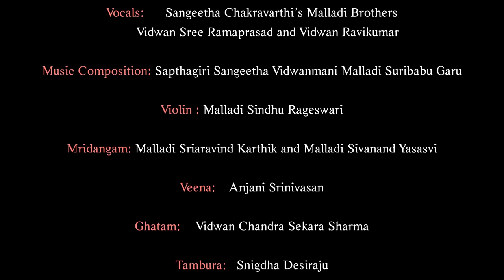Eminéraganimammu Ekkuvacesi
An immortal composition - the central shining pendant in this garland of Sankirtana offerings by Annamacharya on Sri Rāmānuja.

Sri Rāmānuja is like Lord Hayagriva, like Lord Vatapatrasayi, and like Lord Venkateshwara, says Annamayya.

Why? - Whatever deeds of compassion were performed by the Lord, similar compassionate deeds were also performed by Sri Rāmānuja.

This Sankirtana brings out the 'Karuna Rasa'. The 'daya' or compassion of the Lord is compared to the 'daya' or compassion of Sri Rāmānuja. Bringing out the similarity between them, the Sankirtana concludes by saying that Acharya Sri Rāmānuja is verily the manifest Lord Himself.

This Sankirtana has been set to tune in the Rāga Vārali which is said to exude the sentiment of 'karuna' (or compassion). There can be no better fit for portraying the Supreme compassion of Perumal and Acharya.

Contents:
0:00 (start)
0:36 (Veena)
00:51 (Viruttam): The presentation begins with a traditional 'Taniyan' on Sri Rāmānuja.
2:35 (Introduction)
13:02 (Sankirtana)
37:14 (End)

emīneṟaganimammu nĕkkuvacesi
pāmarula doḍḍajesĕ bhāṣyakārulu ..

By elevating us, who did not know anything
he made the ignorant ones great, Sree Bhāshyakāra!

gatacannavedālu kamalajunaku nicci
atanikaruṇaceta nanniyu gani
gatilekapoyinakaliyugamuna vacci
pratipāliñcagalige bhāṣyakārulu ..

Comprehending everything by the grace of the Lord
who restored the previously lost Vedas to Brahma; and then
having appeared in Kali yuga which was bereft of any valid means,
he bestowed protection (to us), Sree Bhāshyakāra!

lokamella vellibogā lonane surala gāci
ākumīdadelinayatanikṛpa
kākarimatamulella gālibucci paramiṭṭe
paikonaga garuṇiñce bhāṣyakārulu ..

By the grace of the Lord who floated upon a banyan leaf protecting
all the Gods within Him while the worlds were inundated in the waters,
throwing away all the deceitful doctrines to the winds as worthless,
he blessed us to attain the Supreme easily, Sree Bhāshyakāra!

paṅkajapujeyi cāci pādapubaruccina
veṅkaṭeśukṛpatoḍa velaya dāne
teṅkine vŏḍayavarai tirumantradvayāna
paṅkamella bogaḍige bhāṣyakāralu ..

By the grace of the Lord Venkatesha, who extends His
lotus hand to bestow the Supreme at His feet,
shining splendidly here - in Tirumala - as Udayavar, he cleansed
all (our) sins with the Tirumantra and Dvayam, Sree Bhāshyakāra!

Composer: Śri Tāllapāka Annamāchārya
Album: Rāmānuja Sankirtana Koumudi
Rāga: Varāli
Tāla: Khanda Chapu

Important Links:
Script for Acharya's introduction:

Introductory talk:
Acharya Mahāvidwān Śri U. Ve. Nāvalpākkam Valayapettai Rāmāchariar Swāmi

Track Credits
Vocals: Malladi Brothers - Vidwan Sree Ramaprasad and Vidwan Ravikumar
Music Composition: Sapthagiri Sangeeta Vidwanmani Malladi Suribabu Garu
Violin: Malladi Sindhu Rageswari
Mridangam: Malladi Sriaravind Karthik and Malladi Sivanand Yasasvi
Veena: Anjani Srinivasan
Tambura: Snigdha Desiraju

Video Recording Venue:
Kalakshetra, Chennai
24 July 2022, Ekadasi

Video and Audio: Jamdub Studios